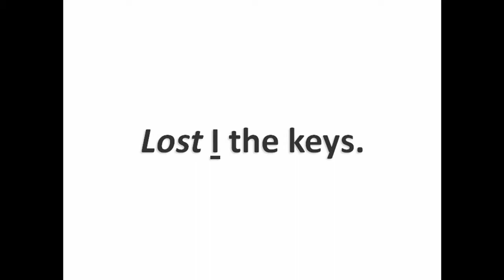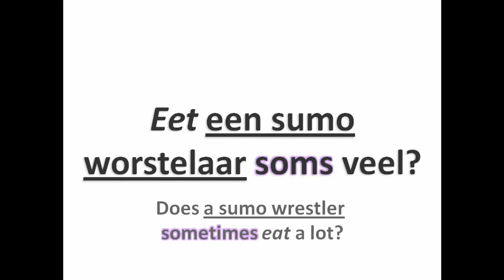Dutch Grammar: Asking Questions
Learn Dutch grammar and sentence structure for asking questions.